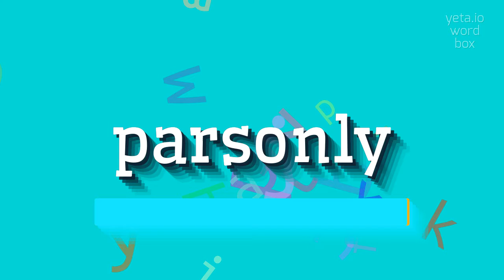PARSONLY - HOW TO PRONOUNCE PARSONLY?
PARSONLY - The definitive pronunciation guide for Parsonly in 2023

Parsonly is a platform that connects couples with experienced relationship coaches for virtual video sessions.
Whether you're dating, engaged, married, or navigating a long-term relationship, Parsonly offers a convenient and confidential way to seek guidance and support from experts in the field.

Pronunciation:
To pronounce 'parsonly', you can break it into syllables like 'par-son-ly'.
Another way to pronounce it is as 'parz-only'.

Test yourself by speaking the following examples:
1. Parsonly provides a safe and supportive space for couples to work on their relationship goals
2. With Parsonly, you can access relationship coaching from the comfort of your own home
3. Whether you're facing challenges in your relationship or simply want to strengthen your bond, Parsonly offers personalized guidance tailored to your unique needs